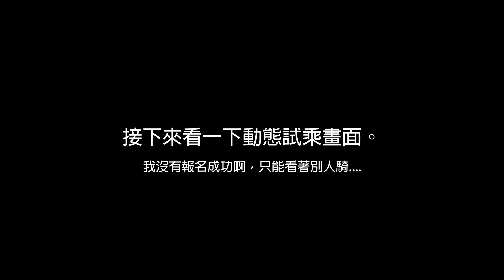Sym Maxsym TL 中部試乘會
這次國產SYM機車推出了一台大型運動羊，Sym Maxsym TL ，以較低的售價吸引大批車友關注，來看看配備如何。

試乘會地點：高速駕訓班